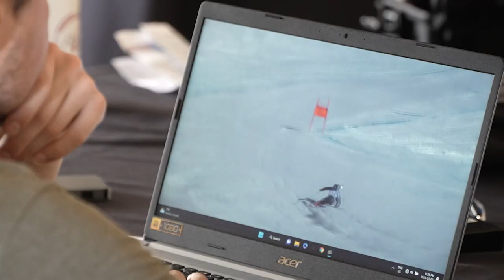FIS Alpine I I Down The Line - Episode 05 "Any given ski day"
Welcome to "Down The Line"  a documentary series, presented by FIS that showcases the top men’s Alpine speed athletes as they take on the toughest courses in the world.

Episode 05 "Any given ski day" is featuring the current Super g World Champion James Crawford.